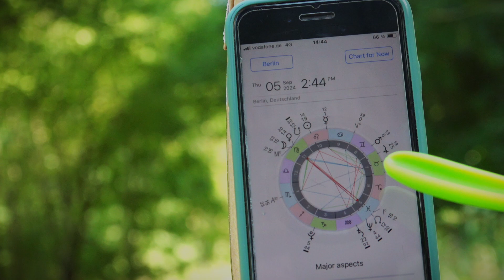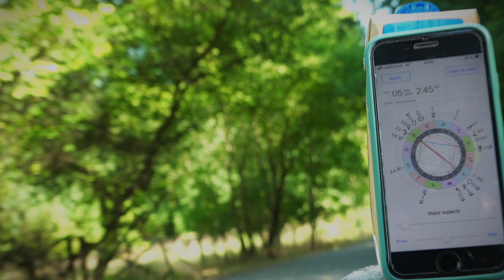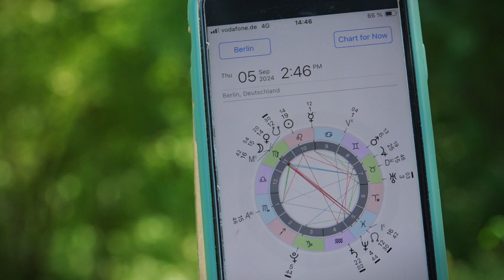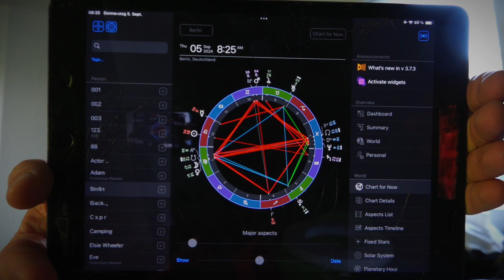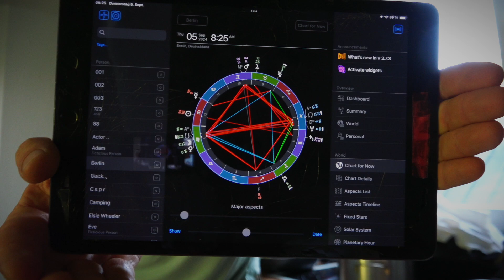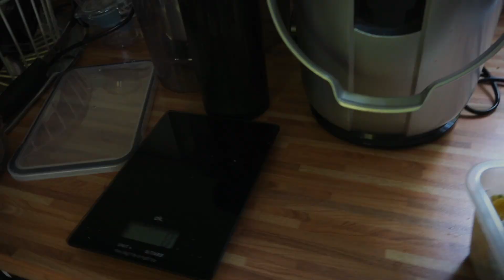Astrologie - Gemüse Pressen Mars 07.12.2024 Rückläufig im Krebs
Ich korrigiere mich etwas aus; ich hatte letztens  mich versprochen gehabt
Neptun geht am 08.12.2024  Direktläufig ;)
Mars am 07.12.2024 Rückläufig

Ich nehme Euch etwas mit, was ich mache und welche Vorteile ich daraus schließe

Von mir aus kann der Winter kommen :) :) :)

aber zuerst, kommt der Herbst zu erst, zuerst muss die Sonne im Tierkreiszeichen Jungfrau übergehen, welche sich ja mitten im Löwe befindet und schönes Wetter uns beschert,

Im nächsten Video wird das Thema wieder gewechselt. Vielleicht besuche ich dann Supermärkte und nehme Dir mit was mir so auffällt :)